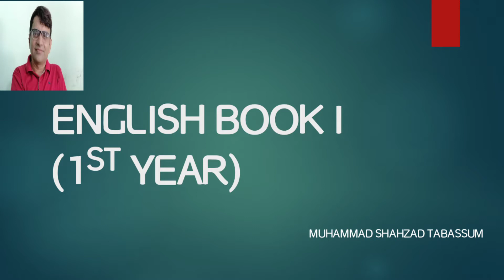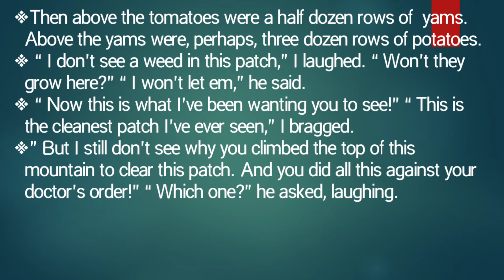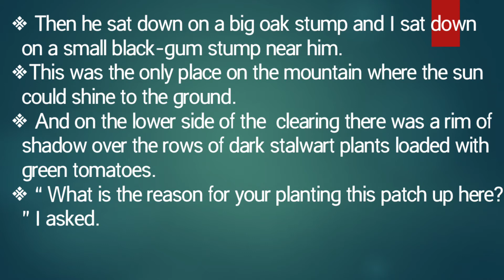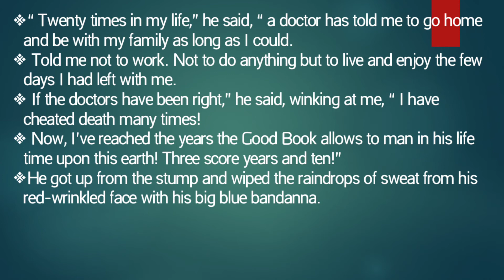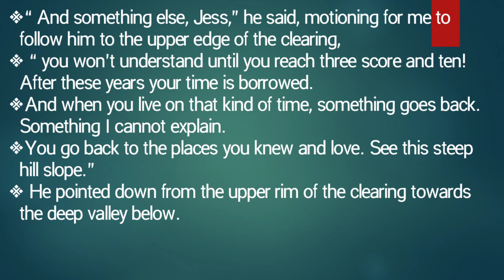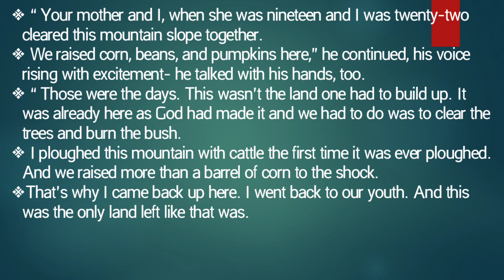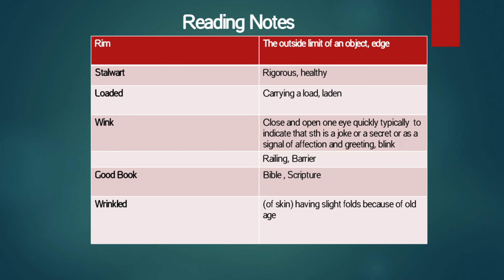Clearing In The Sky by Jesse Stuart Text, translation and Connotations(Lecture four)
The writer tells about his father who was very determined,hardworking and upright.